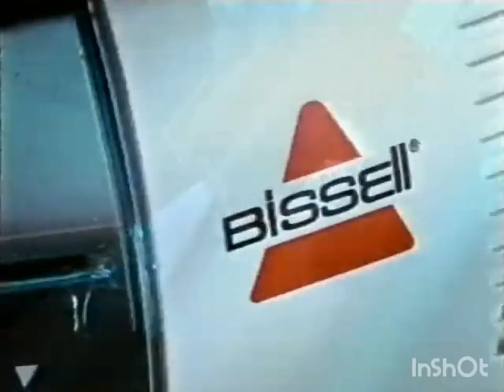Bissell | Television Commercial | 1998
Bissell Inc., also known as Bissell Homecare, is an American privately owned vacuum cleaner and floor care product manufacturing corporation headquartered in Walker, Michigan in Greater Grand Rapids.[3][4] The company is the number one manufacturer of floor care products in North America in terms of sales, with 20% marketshare.[5]